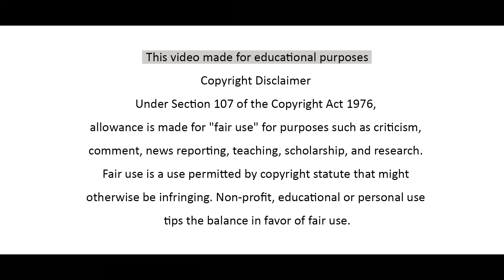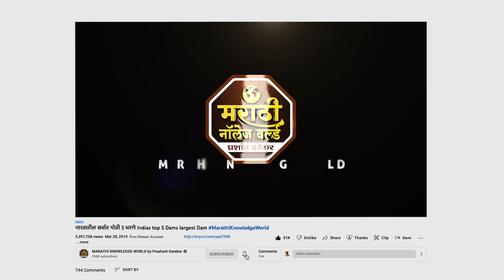Upper Vaitarna Dam Nashik 2023